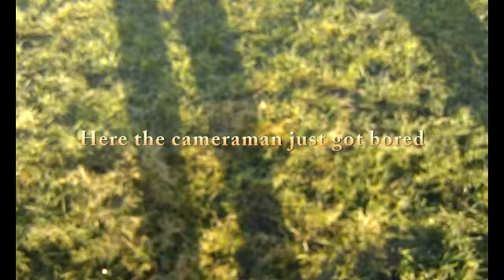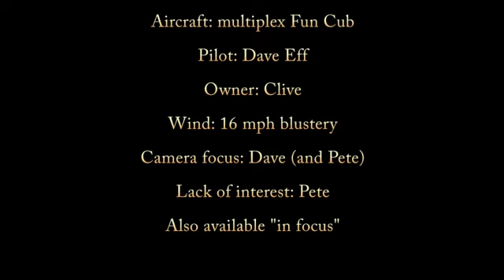Clives Fun Cub Maiden Flight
Clives fun cub maiden flight on windy day at Runcorn Model Flying Club